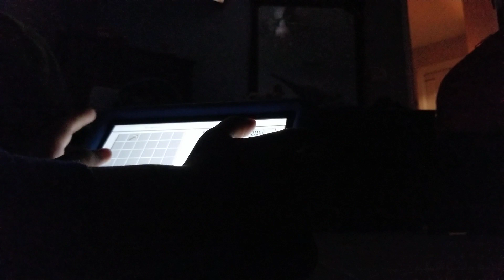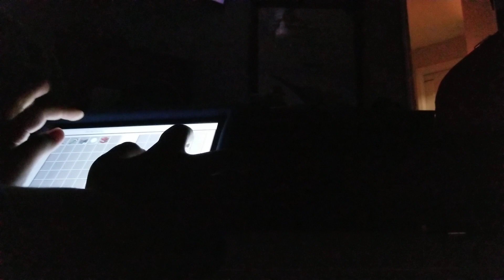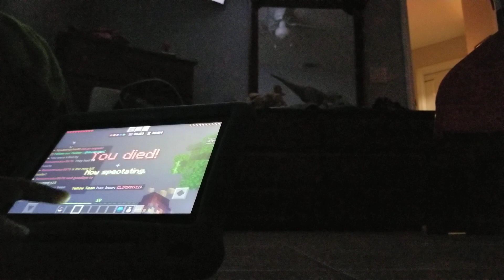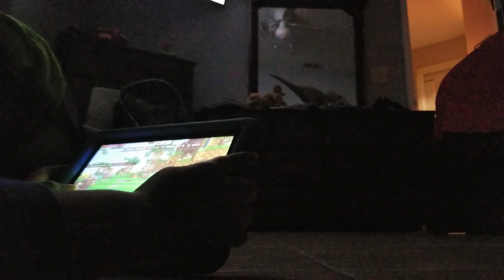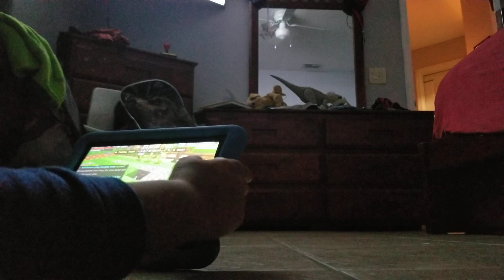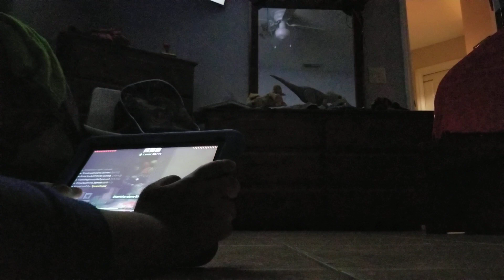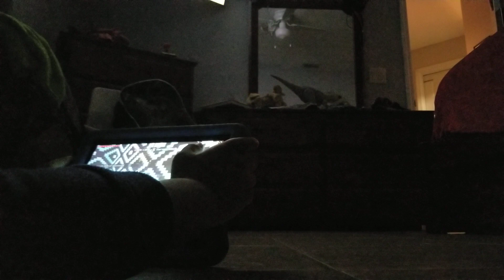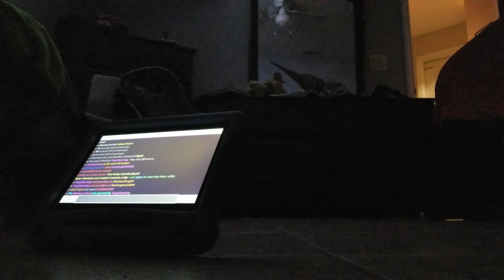me and my friend played skywars